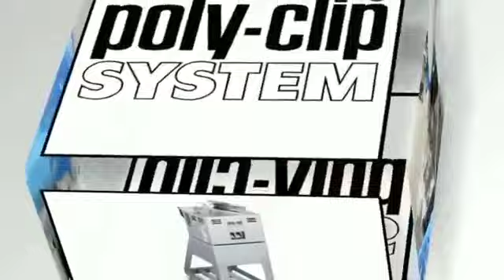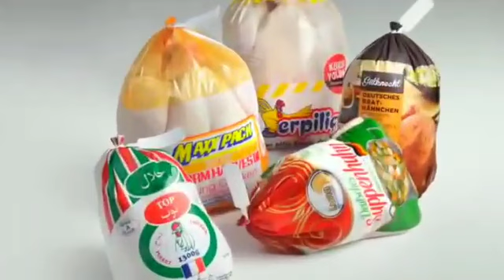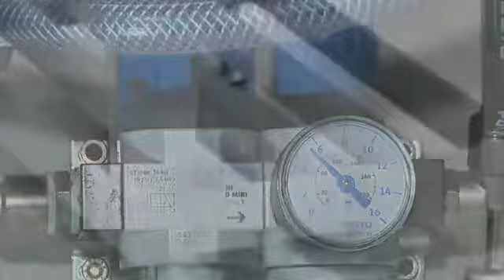𝖢𝗅𝗂𝗉𝗉𝗂𝗇𝗀 & 𝖯𝖺𝖼𝗄𝖺𝗀𝗂𝗇𝗀 𝖬𝖺𝖼𝗁𝗂𝗇𝖾 𝖿𝗈𝗋 𝗍𝗁𝖾 𝗆𝖾𝖺𝗍 & Vegan P𝗋𝗈𝖼𝖾𝗌𝗌𝗂𝗇𝗀 I𝗇𝖽𝗎𝗌𝗍𝗋𝗒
T𝗁𝖾 𝖢𝗅𝗂𝗉𝗉𝗂𝗇𝗀 & 𝖯𝖺𝖼𝗄𝖺𝗀𝗂𝗇𝗀 𝖬𝖺𝖼𝗁𝗂𝗇𝖾 𝖿𝗈𝗋 𝗍𝗁𝖾 𝗆𝖾𝖺𝗍 𝗉𝗋𝗈𝖼𝖾𝗌𝗌𝗂𝗇𝗀 𝗂𝗇𝖽𝗎𝗌𝗍𝗋𝗒 𝖺𝗇𝖽 𝗍𝗁𝖾 𝖻𝗎𝗍𝖼𝗁𝖾𝗋𝗒 𝗍𝗋𝖺𝖽𝖾. For closure of bags and nets, Firm, safe packaging that is made of high-quality stainless steel and industrial plastic.
MPL Manual Poultry Loader (bagger) is ideal for the efficient packaging of chickens, ducks, geese, and poultry parts in bags.
Features of Manual Poultry Loader (MPL)
• Base frame
• Hygienic design for fast and easy cleaning
• It has rack right and left (hocking station) for assembly of up to two single-clip machines of the Easy Clip Line® for increased productivity
• VAC Can be combined with the VAC vacuum system EZ 4500/600/700/P 600/P 700
• Pneumatic feeder for strapped bags
• Horns are available in various sizes depending on bag
• Waste bag holder for bag tails
• Stainless steel box for bags
• Stainless steel cylinder for sledg
• Pressure reducer with filter
• Low air consumption
• Separate air supply – blow air and control air hoses with color-coding